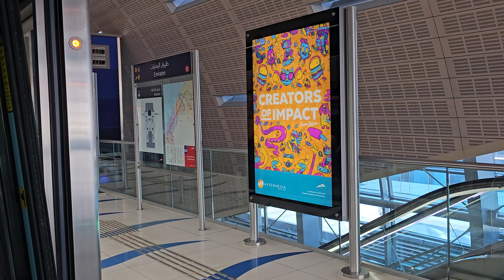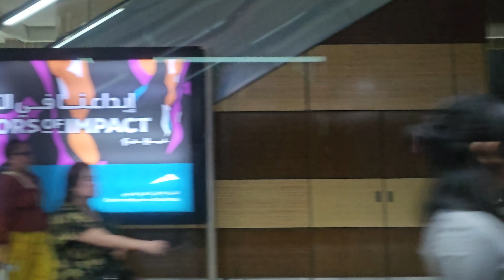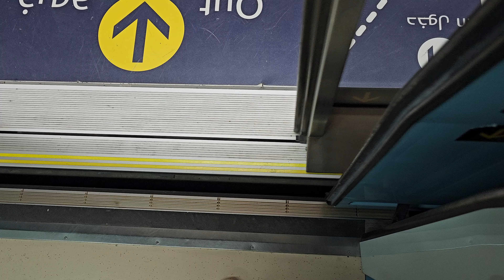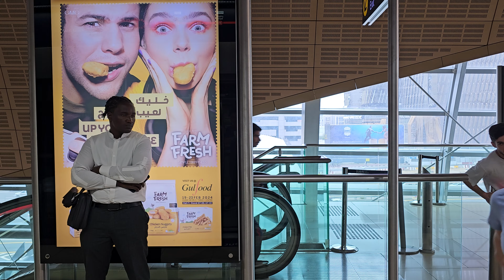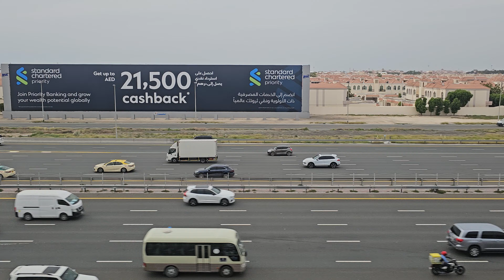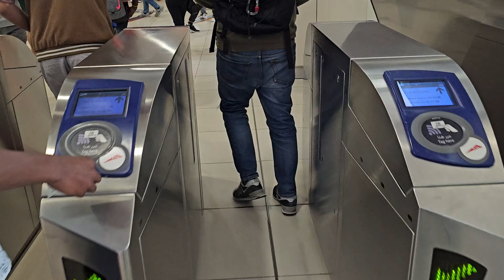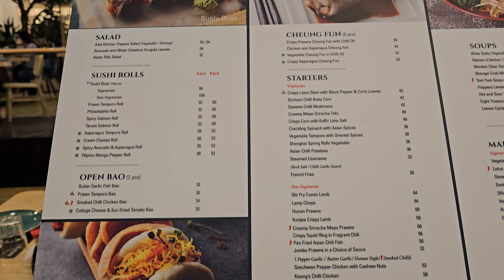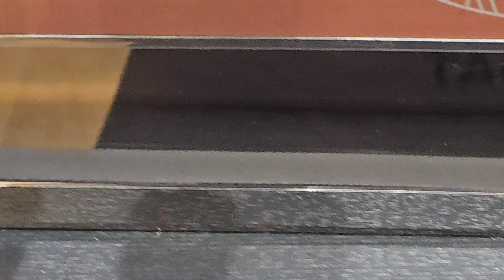3:30pm Dubai UAE Metro +Walk: Al Rashidiya Centrepoint MS to Mall of the Emirates (3.30.24: 4K-UHD)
One of the world's fastest growing economies, Dubai's gross domestic product is projected at US$107.1 billion, with a growth rate of 6.1% in 2014. Although a number of core elements of Dubai's trading infrastructure were built on the back of the oil industry, revenues from oil and natural gas account for less than 5% of the emirate's revenues. It is estimated that Dubai produces 50,000 to 70,000 barrels (7,900 to 11,100 m3) of oil a day and substantial quantities of gas from offshore fields. The emirate's share in the UAE's total gas revenues is about 2%. Real estate and construction (22.6%), trade (16%), entrepôt (15%) and financial services (11%) are the largest contributors to Dubai's economy.